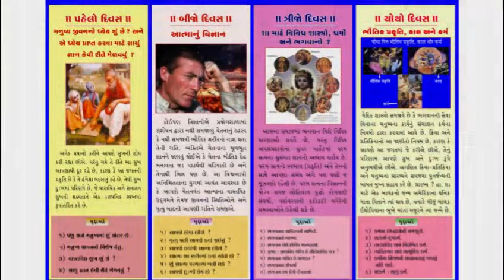Six Session Course